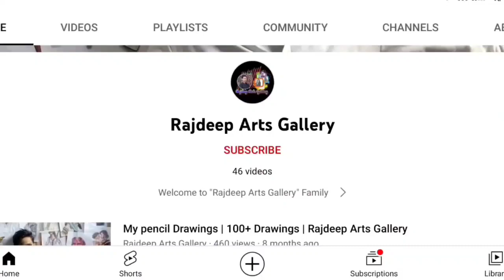Maa kaali Drawing | how to draw maa kaali Drawing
Hello friends today I am going to Draw maa kaali drawing so let's get start the video and don't forget to like comment share and subscribe my channel for more videos thank you very much ❤❤❤❤❤❤❤❤❤❤❤❤❤❤❤❤❤ Join the Artist whatsaap group if you are an Artist or love Drawing ❤❤❤❤❤❤❤❤❤❤❤❤❤❤❤❤❤ follow me on Instagram👇 ❤❤❤❤❤❤❤❤❤❤❤❤❤❤❤❤❤ For paid Drawing and Commissioned work, contact us on : ❤❤❤❤❤❤❤❤❤❤❤❤❤❤❤❤❤ some of my videos computer Drawing keyboard Drawing pubg India poster Drawing